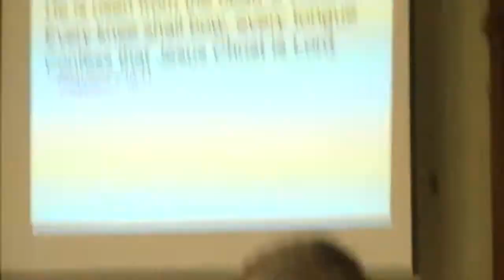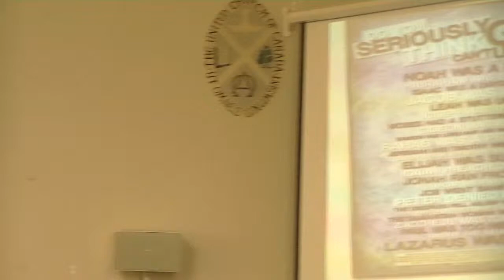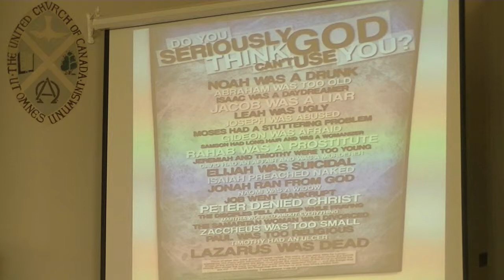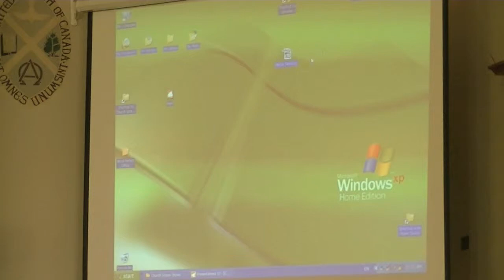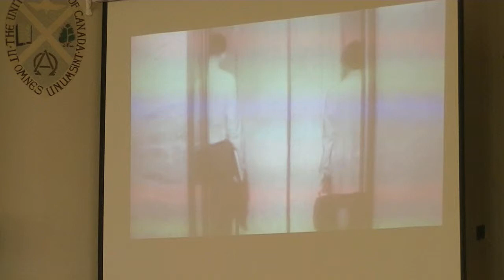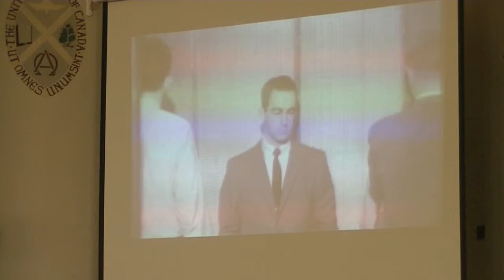Hope Worship 2019 03 24 Lent 3 Part 3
Responsive Psalm
Sermon Part 1